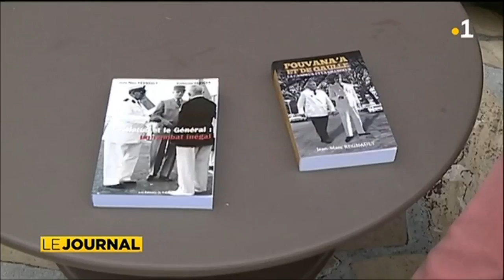Pouvanaa a Oopa sera-t-il réhabilité ?